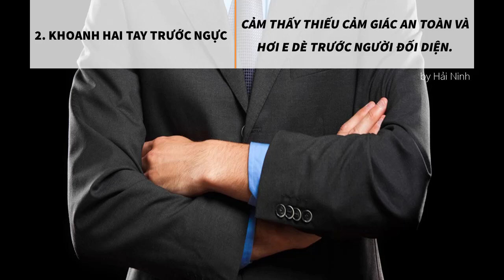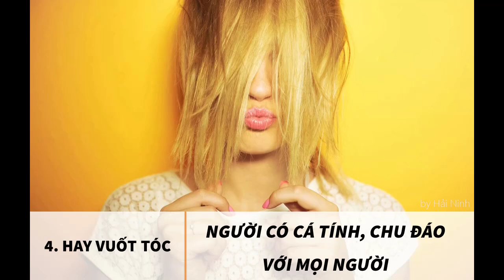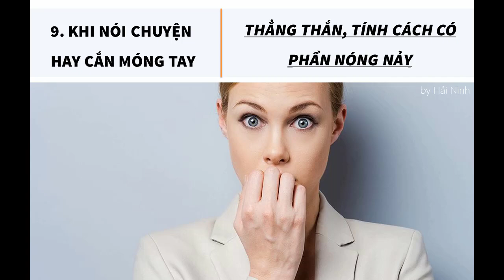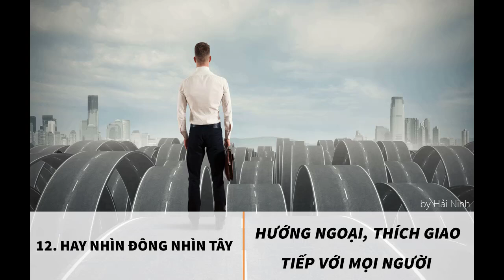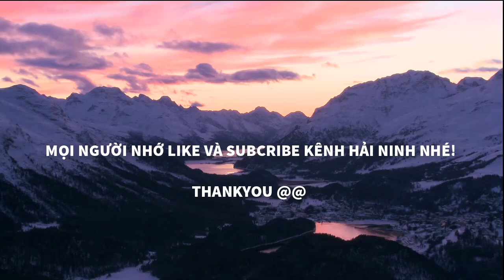14 THỦ THUẬT TÂM LÝ GIÚP BẠN NẮM THÓP NGƯỜI ĐỐI DIỆN HẢI NINH 0906926986